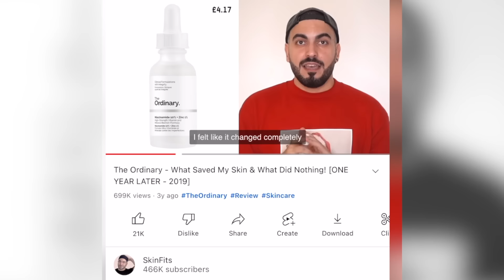مدمنين على سيروم النايسنمايد؟ وقفوه! 🛑✋⛔❌ وشو هو البديل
بفيديو اليوم، بخبركم ليش اذا انتو من محبين سيروم النايسنمايد من ذا اورديناري، برأيي لازم توقفوه. كمان بعطيكم بعض البدائل..

انستغرام: skinfits@
team [at] skinfits.me

00:00 مقدمة The Ordinary Niacinamide 10% + Zinc 1%
00:27 شو صار لحبي لسيروم النايسنمايد
01:20 ليش الكل لازم يجربه
01:45 هل ذا اورديناري اخترعوا النايسنمايد؟
03:21 Vichy Minéral 89 Probiotic Serum
04:22 Fenty Skin Fat Water Niacinamide Pore-Refining Toner Serum
04:51 Vichy Minéral 89 Probiotic Serum

05:26 CeraVe Eye Repair Cream

06:02 La Roche-Posay EFFACLAR DUO (+)